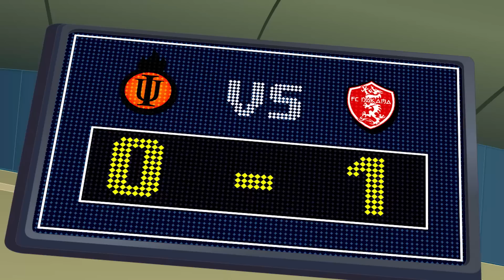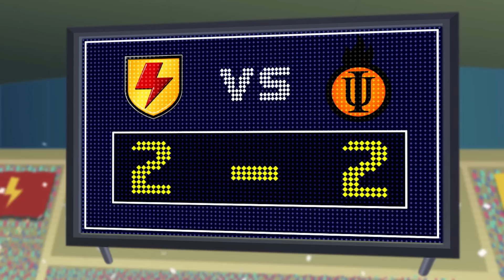Контроль мяча | 3 серии | Мультфильм про Футбол | Супер Страйкеры | Суперзабивалы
00:00 Контроль мяча
19:47 «Эль» не в команде
39:48 Волк в шкуре тренера.